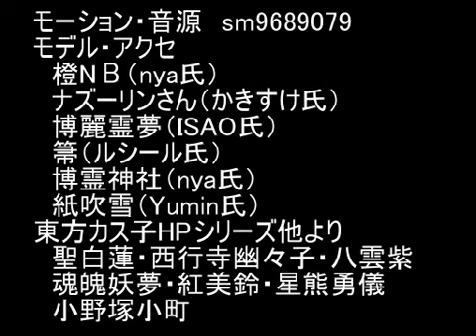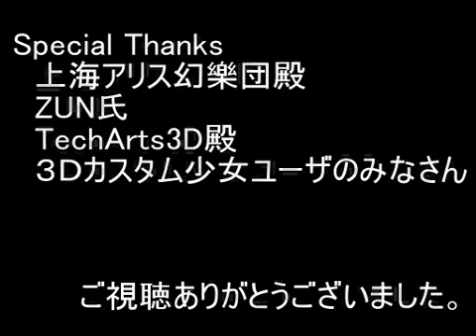Bakunyuu Ondo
Translated "Big Chest March Song." MMD models used in this video